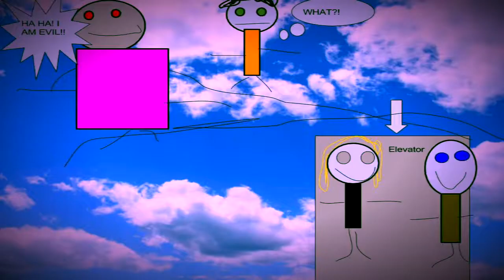Danny Emerson 6 Sch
Sixth Graders at Ogden School in LaGrange, Illinois chose a scene from a book to illustrate.  They chose from “The Lightning Thief”, by Rick Riordan or "Schooled" by Gordon Korman. Students wrote music to illustrate their scene using GarageBand. Next they created pictures to illustrate the scene, using Google Draw. Finally they used iMovie to put their pictures and music together. We hope you enjoy the videos!